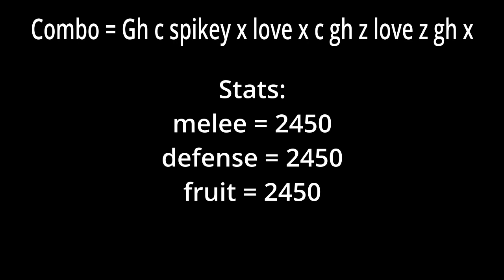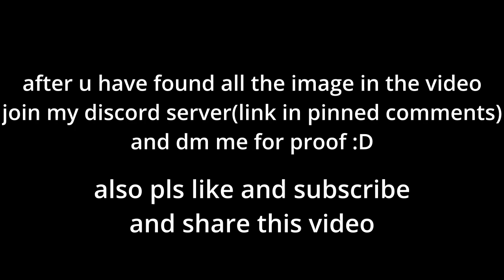Love Is OP (Buddha Giveaway) love fruit bounty hunt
Love is oppppppppppppppppp